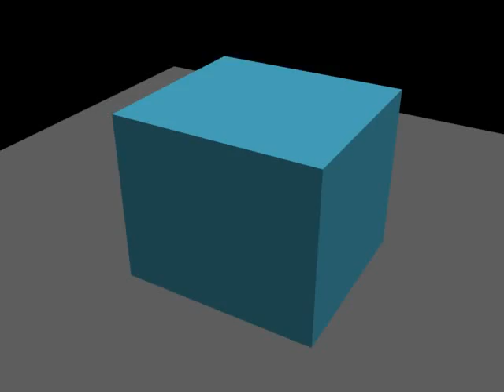Liquid Nitrogen 3D Test